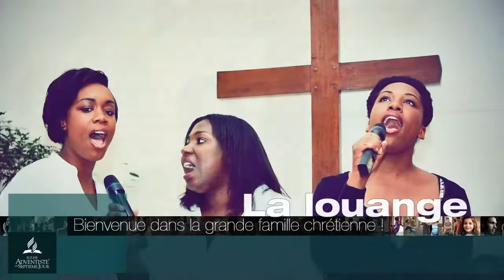Eglise de présente